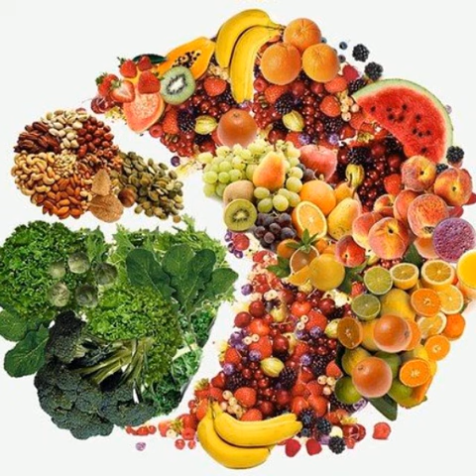•❤• 28 Least Favorite Cakes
Too hot! 😎 Well needed Gelato 'Australian home madr fresh'... Rasberry, Melon and Mangi falvour...

Tags:almondpancake vegancrab veganbakes veganic veganhotdog vegetarian chocolade cakes cheescake veganista salads vegansubji meatfree veganpastry bombocadocakes